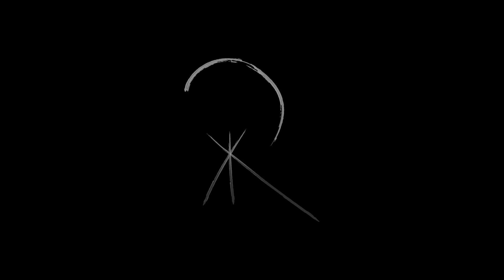Romain Provence - La Neige (Mini-Clip)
La Neige
Mini-Clip (Février 2019)